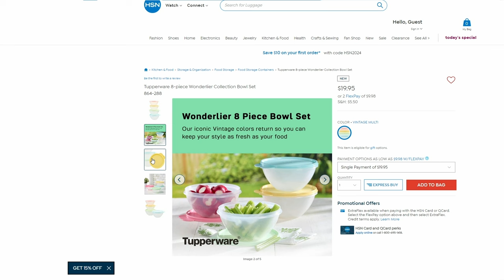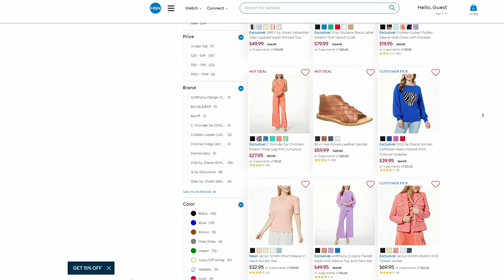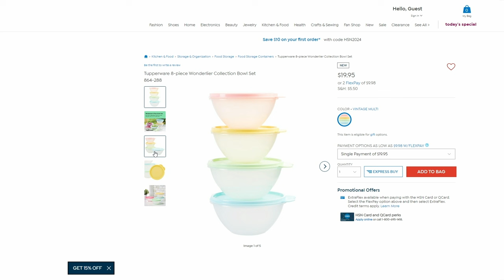HSN | Party with Tupperware 02.23.2024 - 11 AM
Create and store your tastiest treats with the enduring quality Tupperware .